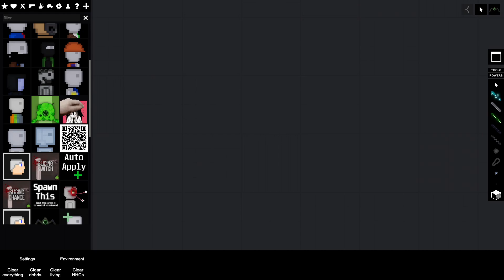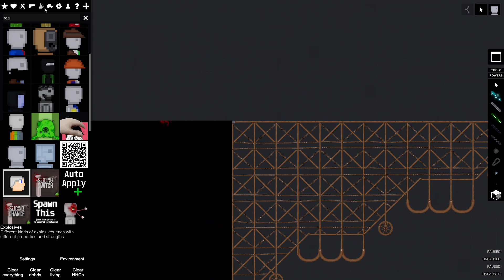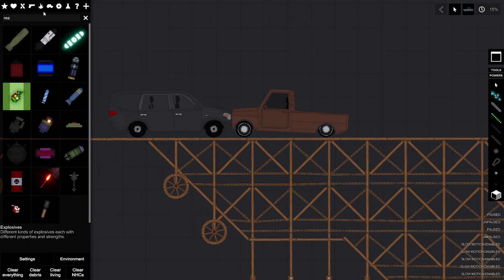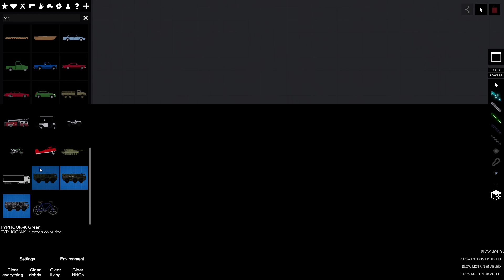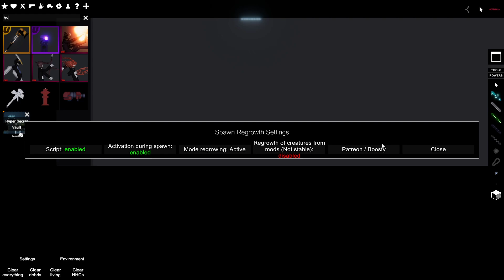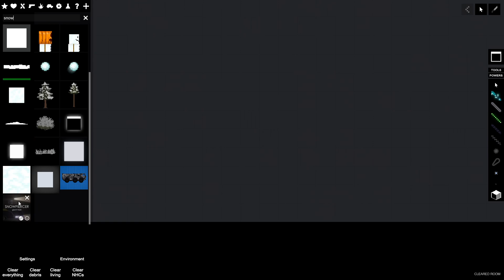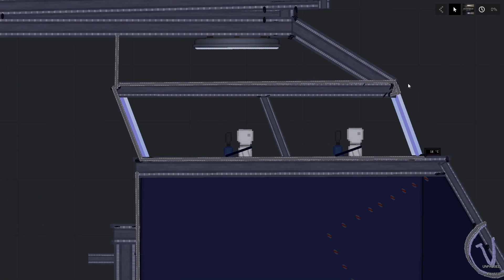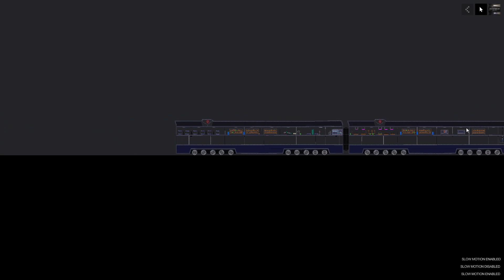НОВЫЕ ИКОНКИ СТАТУСОВ И АНИМАЦИИ УРОНА! PEOPLE PLAYGROUND